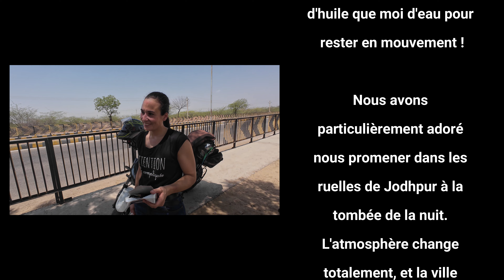On a eu très très chaud ! Road Trip Moto au Rajasthan • EP 20 • Jodhpur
Quelle chaleur étouffante ! À 45°C, les conditions pour traverser l'Inde en moto sont carrément extrêmes. Le road trip du gang Malle au Q au Rajasthan se poursuit, et cette chaleur implacable mettra à l'épreuve hommes, femmes et machines. Personne n'est épargné ! Mais nous finirons par atteindre Jodhpur, une ville splendide qui nous offrira encore une fois un aperçu fascinant de la richesse culturelle de la région.

Nos motos : Honda CB 500 X , Yamaha Tenere 700, Royal Enfield Himalayan 450, Hero Xtreme 160